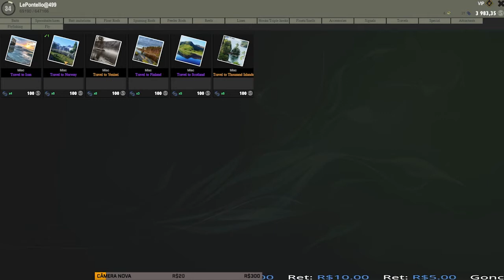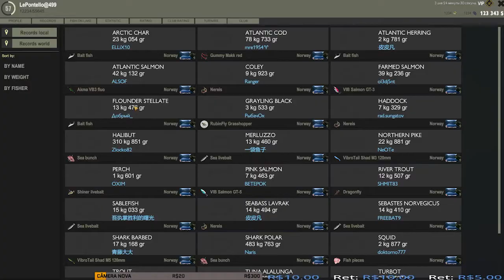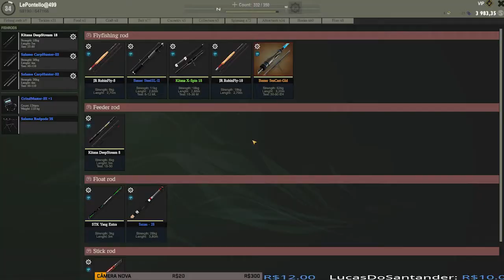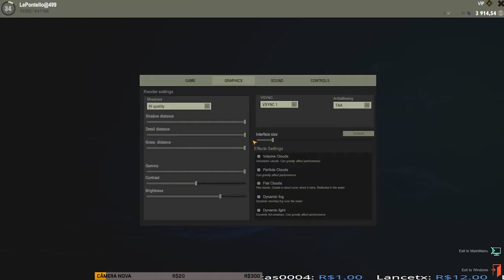FISHER ONLINE :: FARM NORUEGA / FARM NORWAY - XP E DINHEIRO ::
LEMBRANDO QUE O FAMR DE TUBARÃO NA NORUEGA É MUITO BOM TAMBÉM, MAS ESSE VÍDEO É PARA QUEM TEM EQUIPAMENTOS DE ATÉ 18KG E FUNDO. VOCÊ PODE USAR ARTIFICIAL TAMBÉM, NO MESMO LUGAR E DEIXAR SOMENTE DUAS DE FUNDO.